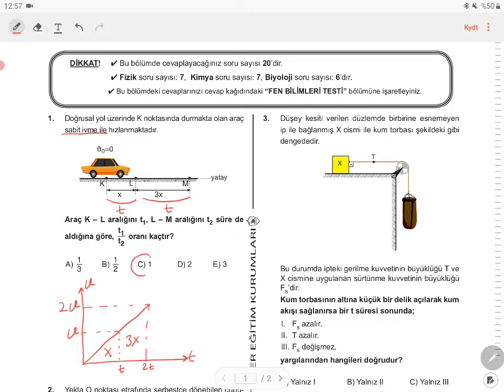11. Sınıf Fizik Örnek Deneme Soru Çözümleri